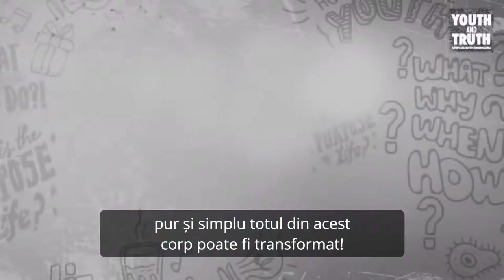Îți Afectează Masturbarea Posibilitățile Spirituale - Sadhguru